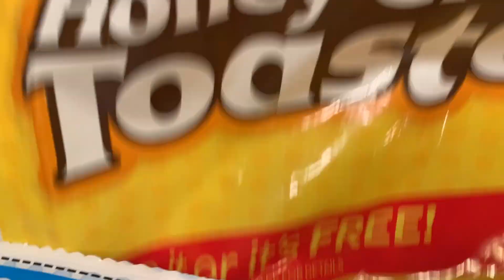Hoch Fam - FOOD CHALLENGE!!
In this video, we pair random foods to make a disgusting combination!